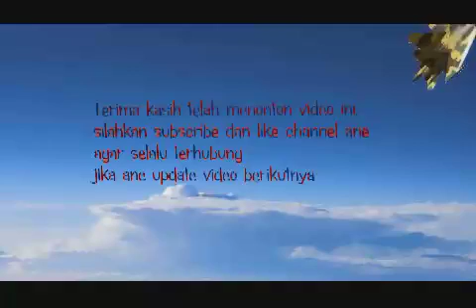Ronaldo Pencetak Gol Tersubur di Liga Champions, Mandul di LA LIGA